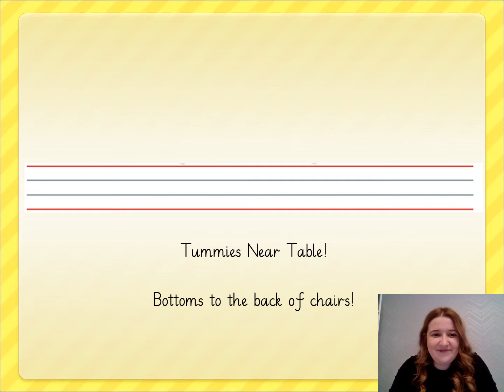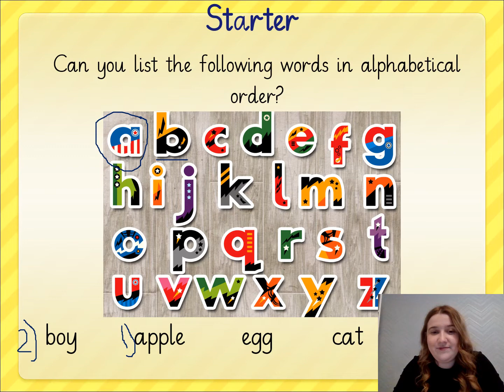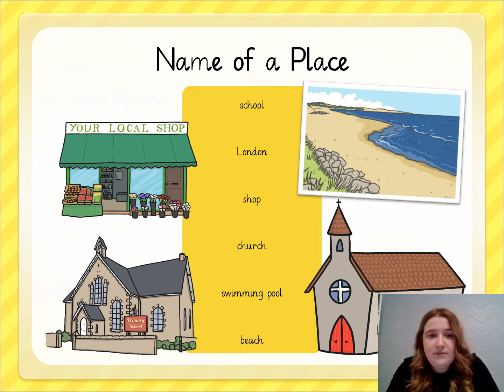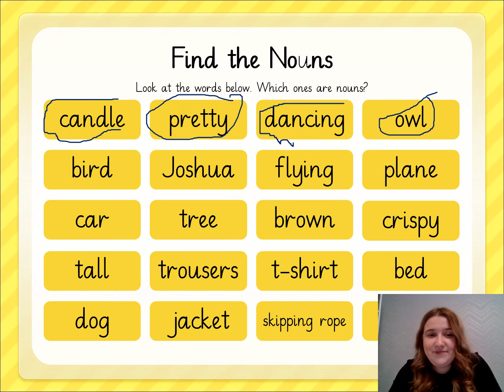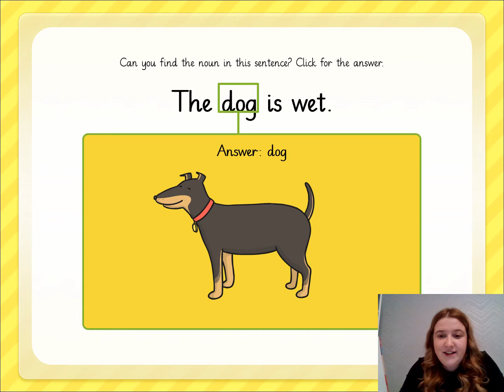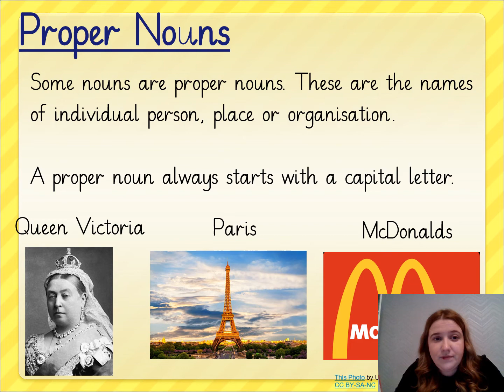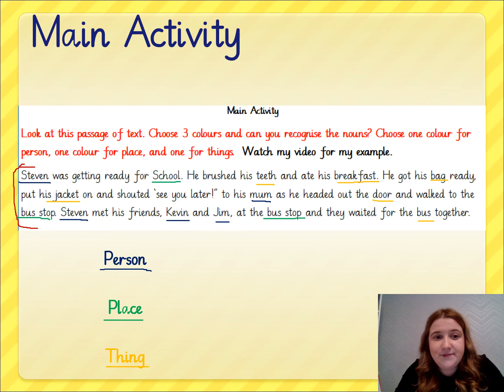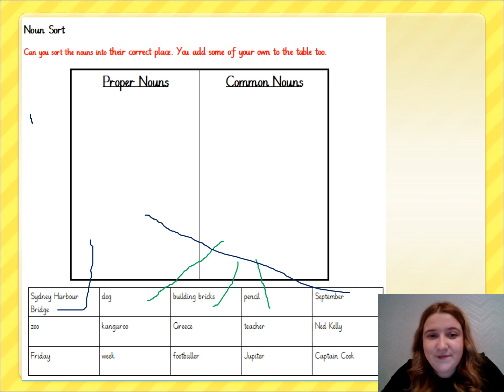Y2 ENGLISH 19 1 21